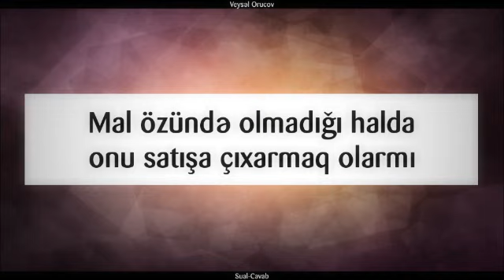Mal özündə olmadığı halda onu satışa çıxarmaq olarmı || Veysəl Orucov [Veysel Orucov]